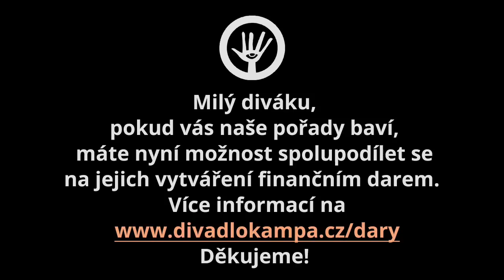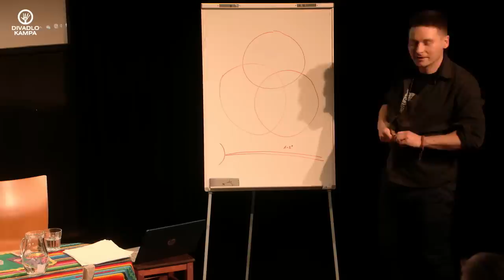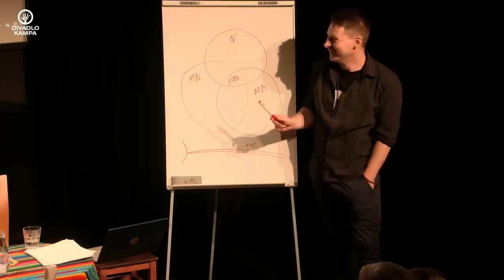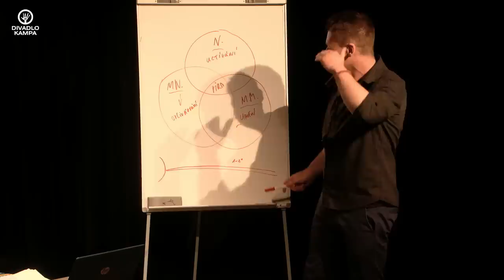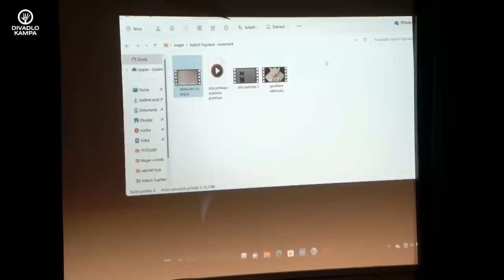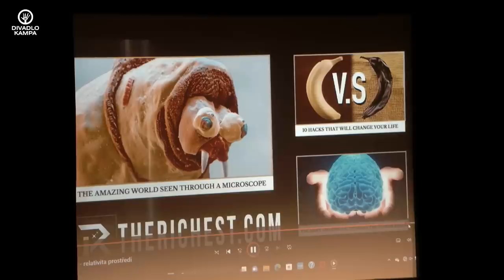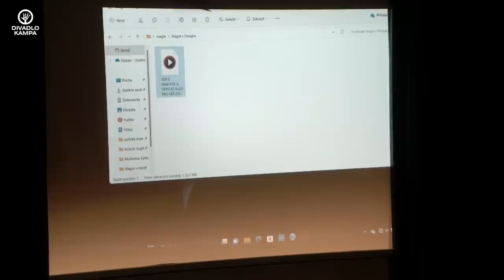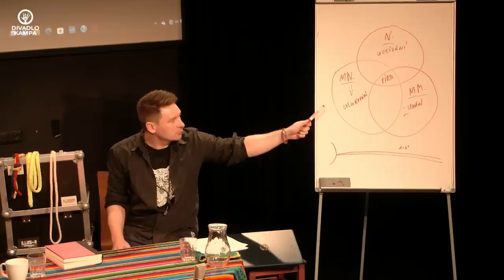Duše K - tentokrát o Moderní magii s kouzelníkem Štěpánem Šmídem 22.4. 2023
Poutavé vyprávění Jaroslava Duška a jeho hostů s besedou s diváky.

Budeme si povídat o těchto tématech:
- přirozená potřeba magie pro člověka (rituály, talismany, pověry, symbolika, jak magie ovlivňuje naše životy)
- hazardní hry a kouzla (zneužití kouzel pro hazardní hry)
- ovlivňování pozornosti a získávání moci prostřednictvím kouzel (magie historických postav)
- aplikovaná magie (magie v designu, ve filmu, v technologiích, humoru, hrách, dopravě atd.).
- paměť a ovlivňování paměti (logická struktura mozku)
- lidské smysly a magie (dokonalosti a nedokonalosti lidského oka - viditelné a neviditelné věci)
- kouzlo x iluze (rozdíly) - chceme skutečně znát pravdu?
- ovlivňování lidské volby (iluze svobodné volby)
- předvídání budoucnosti - vyhodnocování minulosti, přítomnosti a následné budoucnosti lidským mozkem (konstrukce lidského mozku)
- kouzla a technologie
- fantazie a tvorba
- významní kouzelníci historie a zajímavosti, budoucnost magie
- tematické ukázky moderní magie
- magie, která neobsahuje žádné triky (automatická kouzla, dovednosti lidského těla - např. David Blaine)